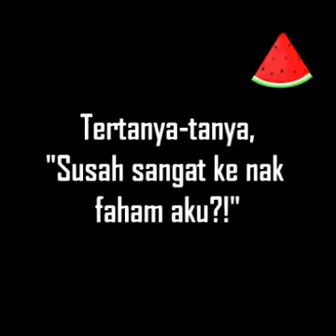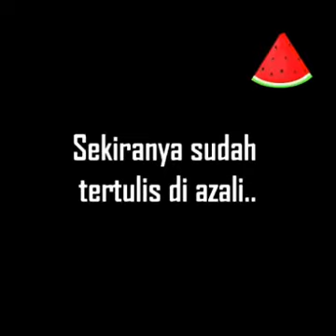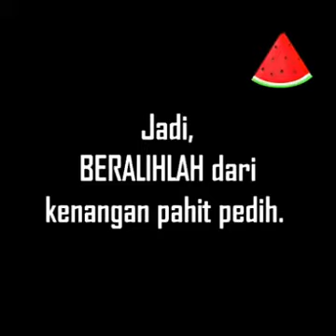Move On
move on cara aku